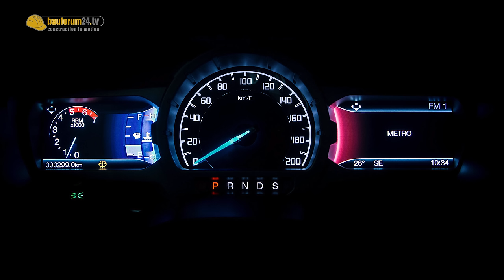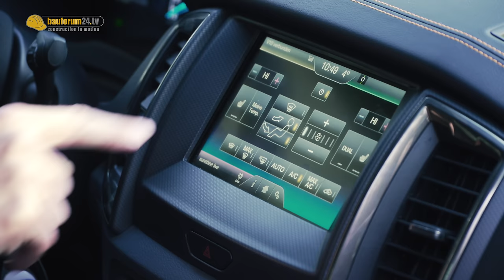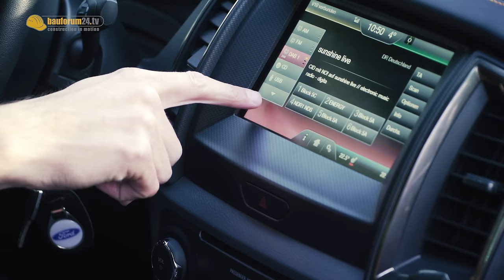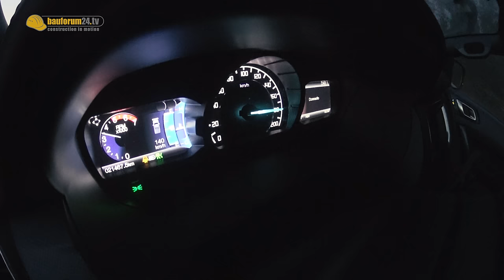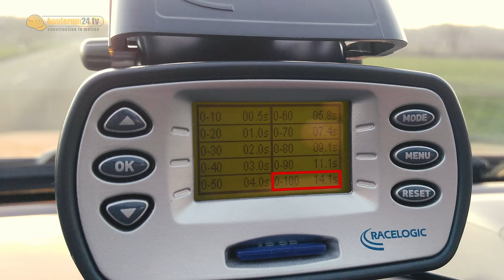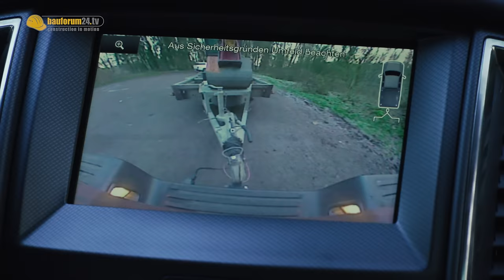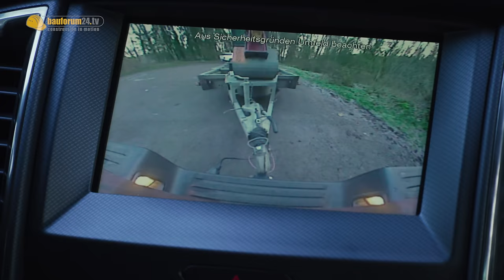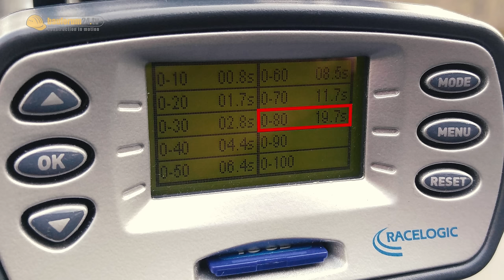ER HAT ES NICHT GESCHAFFT! FORD RANGER 3.2 WILDTRAK OFFROAD TEST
Wie gut ist er wirklich? FORD RANGER Wildtrak im ausführlichen Test. Offroad Review & ausführlicher Fahrbericht. Im großen Pickup Vergleich testen wir den Ford Ranger 3.2 Wildtrak mit 200PS - auf der Straße, Autobahn,  Offroad, 0-100 und natürlich auch wieder als Zugfahrzeug mit hoher Anhängelast (Anhänger & Minibagger). Auch auf den Vergleich Ford Ranger vs Amarok V6 wird kurz eingegangen. Ist der seit 2016 erhältliche Ford Ranger zurecht bei uns der beliebteste Pickup oder kann ihm der neue VW Amarok V6 den Platz streitig machen? Welcher ist der beste Pickup? Amarok V6 oder der Ford Ranger Wildtrak?

Direkt zu den einzelnen Kapiteln:
Fakten & Technische Daten: 0:33
Ranger Exterieur: 1:51
Ranger Interieur: 6:43
Fahrbericht Onroad: 16:28
Ranger playing "Hot Butter"...: 17:45
Performance, Autobahn & Vmax: 24:36
Ford Ranger Tachovideo 180 (Vmax): 25:23
Ford Ranger 0-100: 26:00
Ford Ranger mit 3,1t Anhänger: 27:07
Ranger 0-80 mit Anhänger: 33:58
Ford Ranger Offroad Test: 35:13
Ranger vs VW Amarok V6: 41:45
Ranger Test Fazit: 47:42